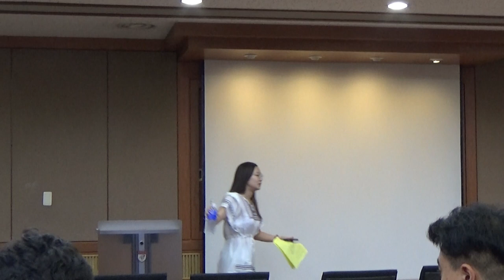2016 KIDA Open Semi Final Part 1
Motion: TH welcomes the trend of religious followers identifying themselves as "moderates"

OG - Her Rhoyal Highness
PM: Hyewon Rho
DPM: Minyoung Rho

OO - Dr. Pepper 2.0
LO: Sophia Kim
DLO: Seulchan Yun

CG - So This Happened
MG: Joonpyo Sohn
GW: Taeyeong Kim

CO - It is Obvious, Who is the Carrier
MO: Namchul Kim
OW: Jan Galas

Advanced Teams: CG &CO